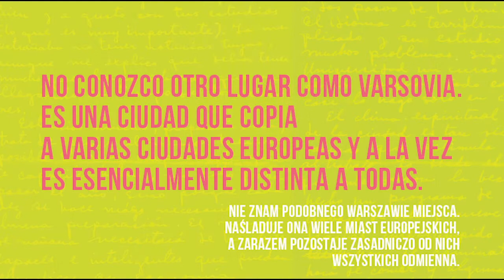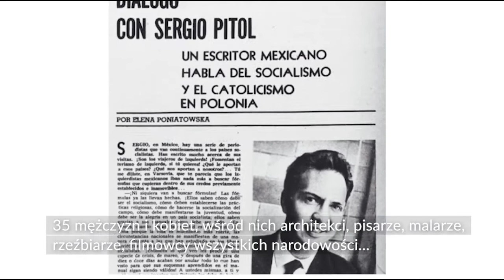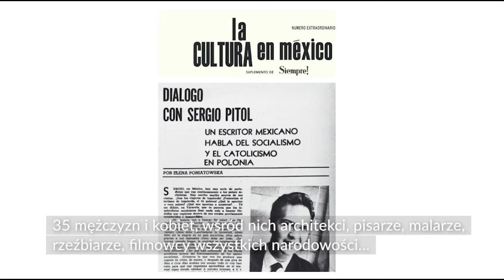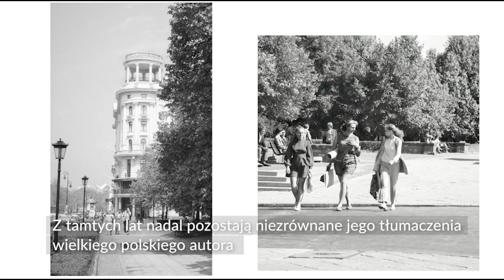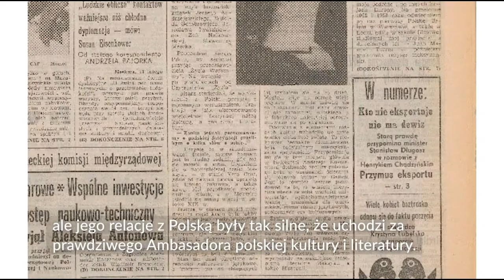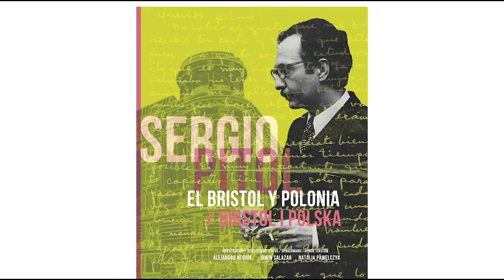Sergio Pitol: El Bristol y Polonia